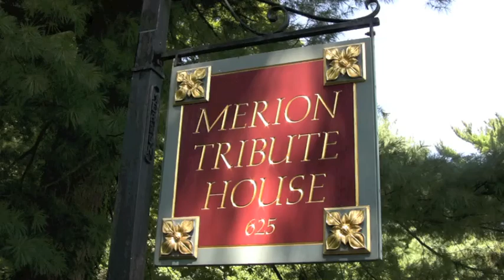Merion Tribute House: